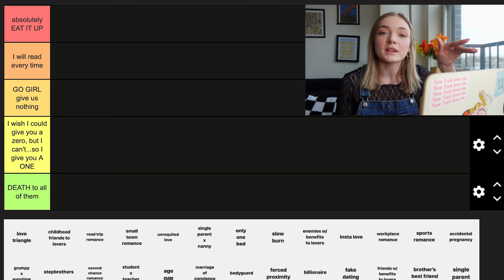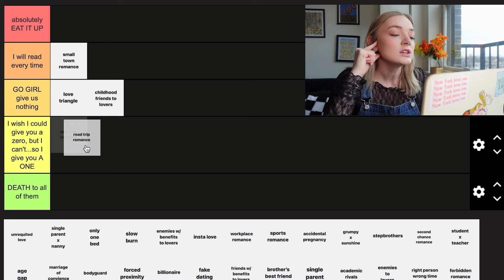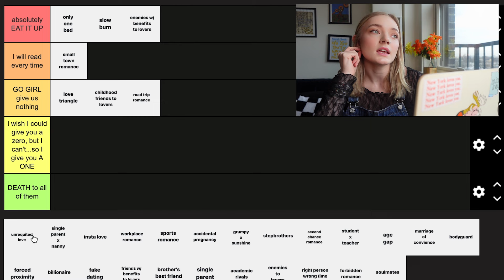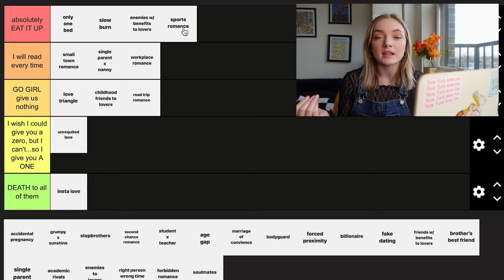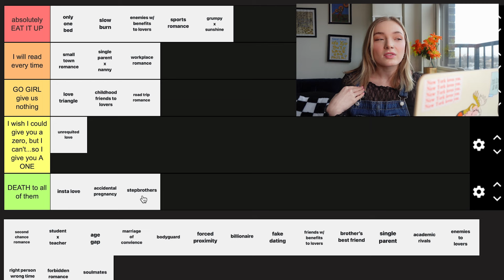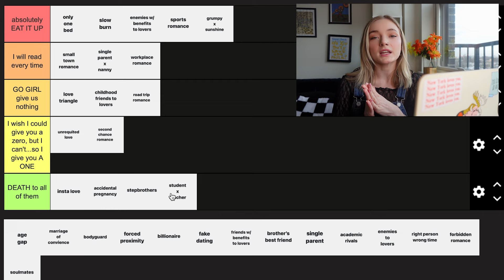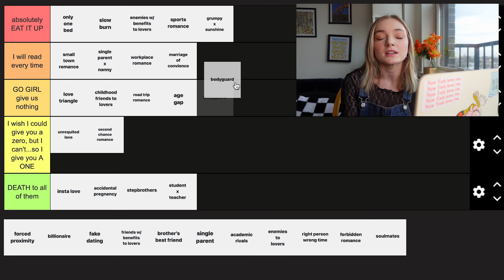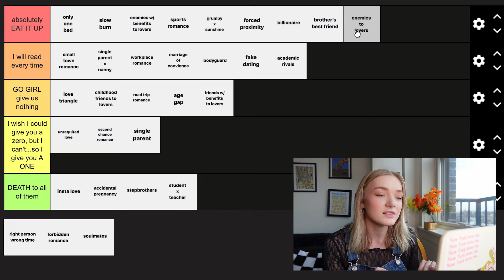tier ranking popular romance book tropes💓🫶🏻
My first tier ranking video and I had SO MUCH FUN! Let me know some of your fav and least fav tropes in the comments! And for more bookish content, check out my BookTok and Booksta!